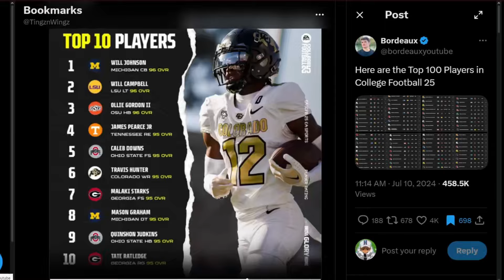College Football 25's Rankings Problem